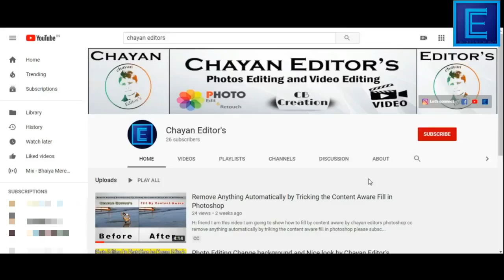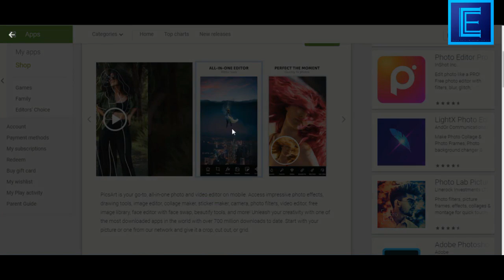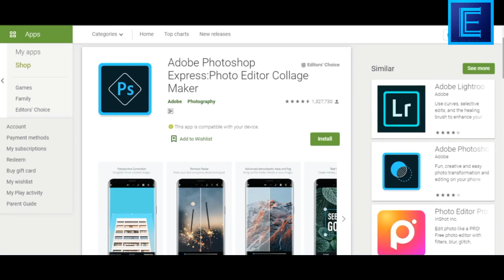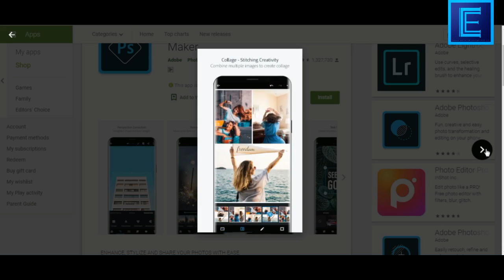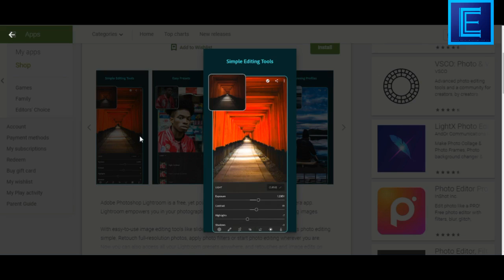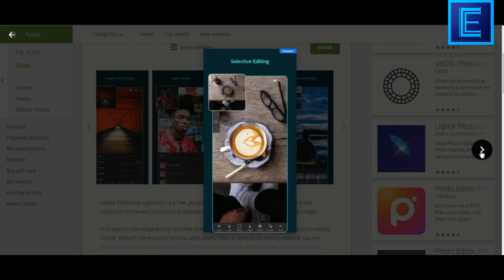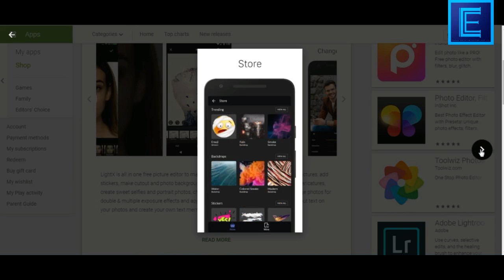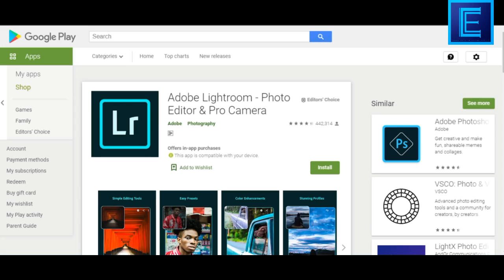TOP 5 mobile Applications for Latest Photo Editing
Hello guys ,
is video me maine aapko Top 5 application bataya hai jisse aap apne mobile par latest and professional editing kar sakte hai aapne photo ka backgroung change kar sakte hai or apni photo ka HDR ko badha sakte hai agar friend in sabhi application ke basic tutorial aapko chahiye to mujhe comment kar ke jaroor bataye or video pasand aya ho to channel ko subscribe karna na bhule ball icon bhi press kijiye
TOP 5 Application name
1] Picsart
2] Snapseed
3] Photoshop
4] Lightroom
5] LightX Photo editors
SOCIAL MEDIA-
make by chayan editors